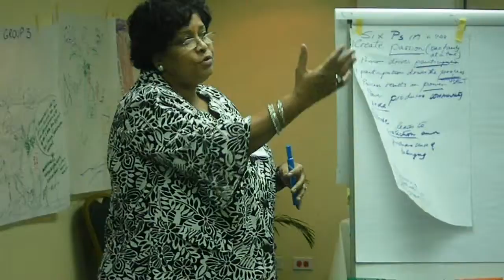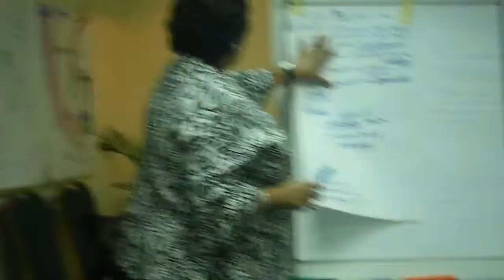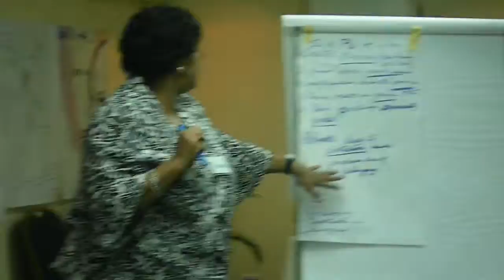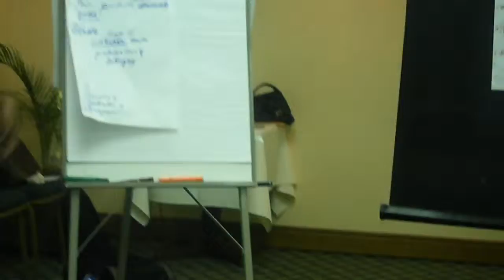6 P's in a POD - Trinidad Develop Practices for Response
Trinidad Team 1 Develop  Practices for their Competence Community